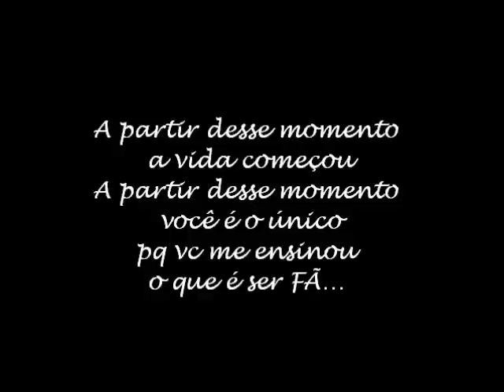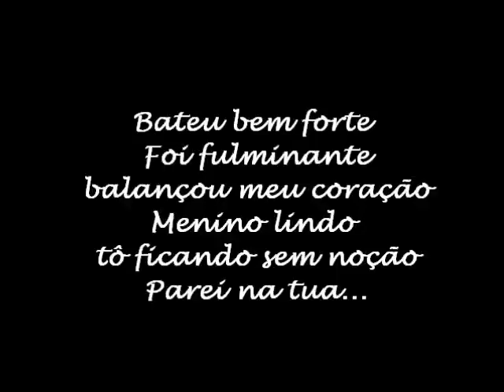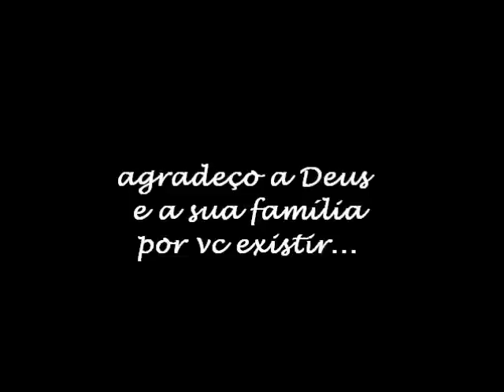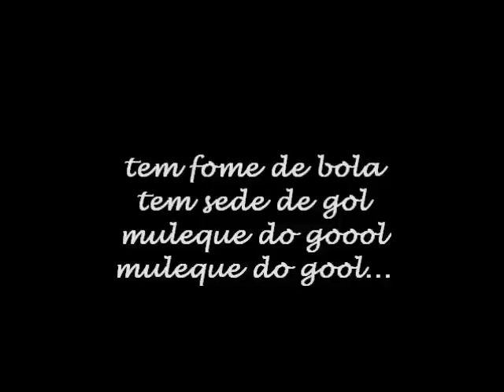Lucas Moura s2'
video em homenagem ao meu diiivo, meu bb..Lucas Moura